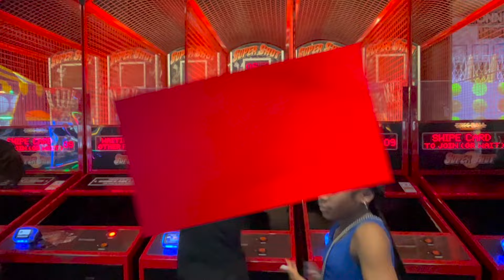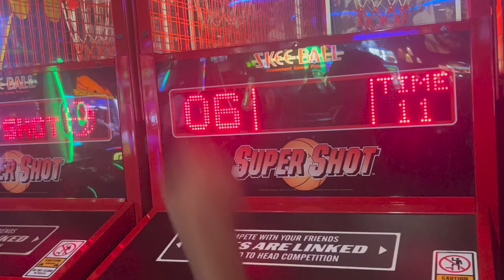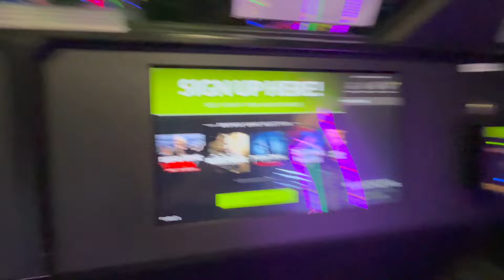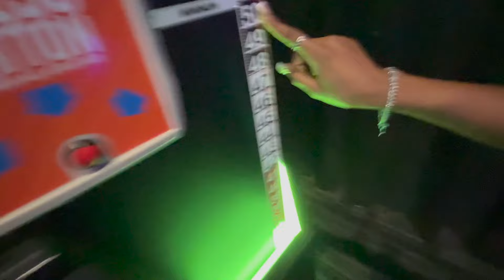DAY IN A LIFE FT 👀 ARE WE BACK COOL?